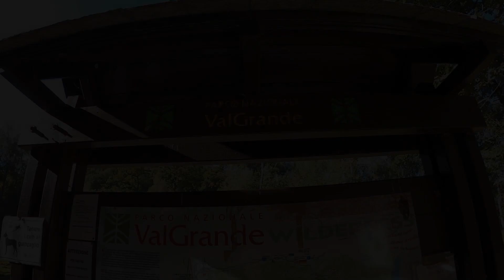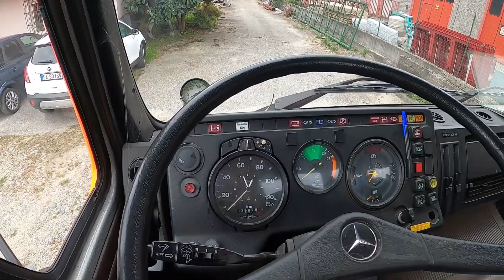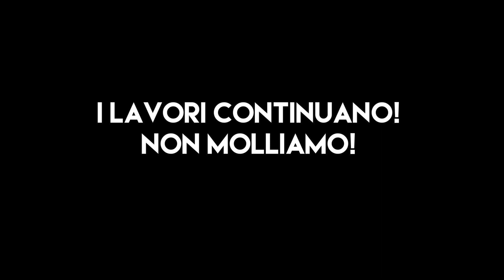Ecco dove siamo finiti - Comprare un camion 4x4 per trasformarlo in un camper FAI DA TE - episodio 9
Dopo due mese di silenzio eccoci!
Niente ferie per noi, anzi, siamo tornati entrambi a lavorare a tempo pieno!
E quale migliore occasione per farvi conoscere i nostri lavori oltre al progetto Arnoldo? In questo video scoprirete i nostri lavori ufficiali e il meraviglioso luogo in cui viviamo!  Oltre a tante novità e tanti nuovi arrivi per il camion!

Siamo Luca e Irene e stiamo camperizzando Arnoldo, il nostro camion 4x4 datato 1986, per girare il mondo.

Seguici nella nostra impresa!

Ringraziamo:
- Stefano Albertini per l'aiuto e il supporto datoci con il muletto
- i miei super colleghi del team Piccole Storie Wedding Photo & Cinema per le riprese al lavoro (da sola mi sarebbe stato impossibile realizzarle)
- Filippo Marcodini Videomaker per le riprese con drone del Lago Maggiore